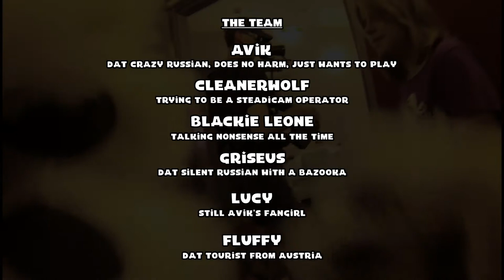From Russia with fluff - Outtakes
Some "Outtakes" or "deleted scenes" that didn't make it into the final version of "From Russia with fluff", but are funny and interesting enough to be published.
Learn something about Avik's special sort of dog breed, see what went wrong and laugh about some hilarious situations :)

Sorry for the bad sound quality, we never intended to use the original sound and therefore didn't use an external mircophone.